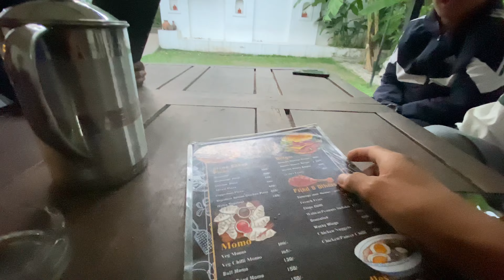Finally We've hit 500+ Subscribers on our YouTube channel!||party ta garnu paryo!||Kanxa vlog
Finally We've hit a major milestone - 500 Subscribers on our YouTube channel!.Thank you for being a part of our amazing community. Your support and enthusiasm inspire us to create more exciting content. Here's to the next 500 and beyond!

Note!!:at last clip in this video show some smoke activities (hukka) which is injurious for our so never take it. Stay away from this type of things stay healthy stay strong Thankyou!!!u